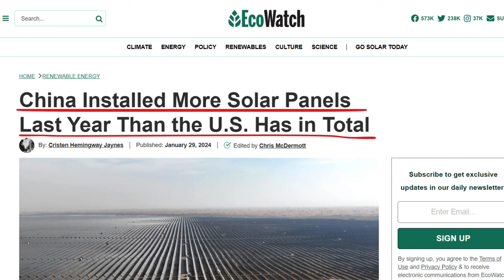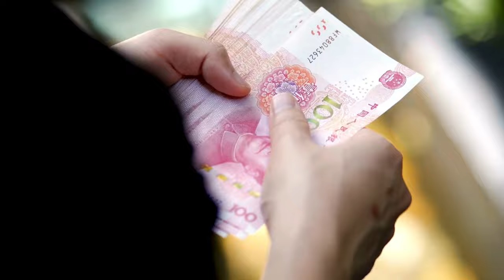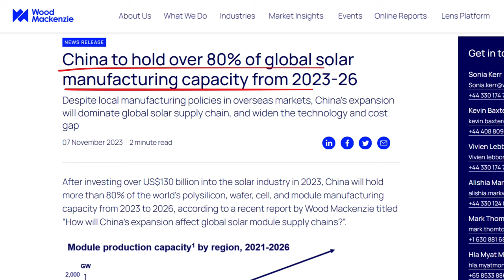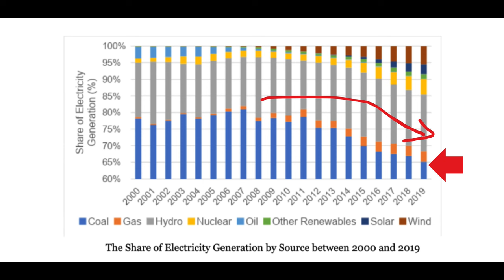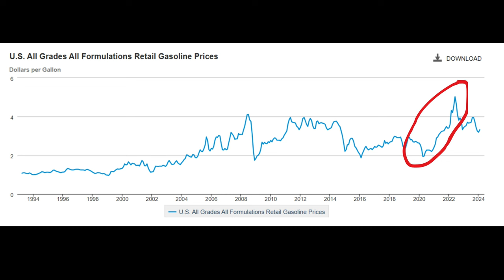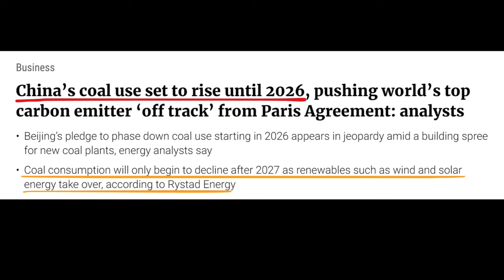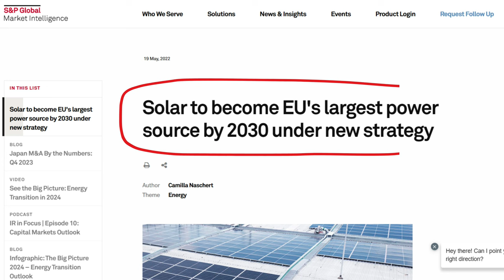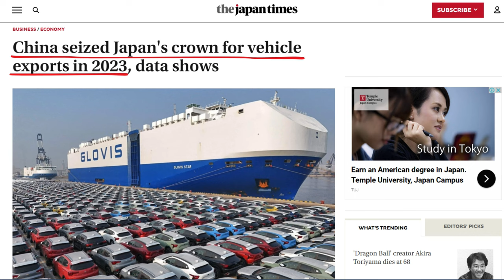HOW and WHY China Dominates the Solar Energy Industry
Ever wondered why China dominates the solar energy industry? Take a journey into the world of renewable power with this mind-blowing exploration. China leads the global solar capacity race, producing more clean energy than any other nation.

In 2023 alone, China installed more solar panels than the entire US has to date. Discover the secrets behind China's solar industry rise, from its humble beginnings in the late 1990s to becoming responsible for over 80% of the world's solar manufacturing capacity.

Uncover the paradox of China's coal consumption despite its solar dominance and find out why the country bet big on solar energy, aligning with its carbon-neutral goals and driving a massive economic boom. Will China maintain its dominance in the solar industry?

Chapters:
0:00 Introduction
1:28 How China Dominated the Solar Industry
4:51 What Happened to China's Coal Consumption?
9:13 Why China Bets Big with Solar Energy
11:34 Conclusion